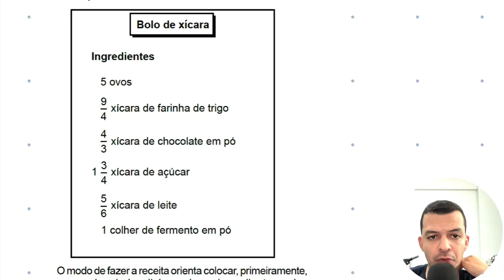Enem 2023 | Uma padaria criou uma receita de bolo chamada bolo de xícara